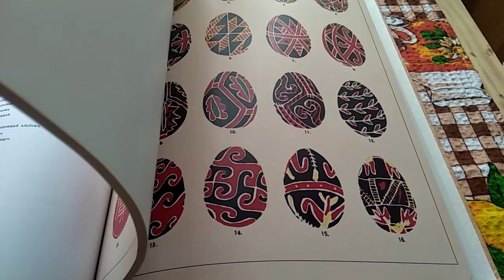Зимовий курс. Заняття 1. Тізер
Виготовлення природних барвників – захопливе заняття, досвід кожного писанкаря – унікальний. Цим досвідом хочеться ділитися з усіма і розповідати деталі. Завітайте до Школи писанкарства "Ряст" на фейсбук, знайдете там багато рецептів, фото рослин і готових робіт.
Зимою випадає фарбувати не тільки сушеними квітами та корінцями. Можна і свіжим, як є поблизу бирючина.
Дивно, але ягоди бирючини звичайної (Ligustrum vulgare) восени фарбують у бірюзовий відтінок, а з настанням нічних морозів дарують яскраву блакитну барву. Якщо зірвати ягоди в дощову погоду, фарбуватимуть стримано.
Про особливості бирючини поговоримо у другому занятті нашого зимового курсу. У першому спілкуємося про фарбування сушеними повняками та мороженими ягодами чорниці. Та про традиційну подільську писанку з села Суржа.
Дякую всім, хто підтримав оці мої починання і заохотив до створення детальних відео про фарбування рослинами.
Якщо цей курс зацікавив Вас, пишіть мені на електронну адресу:
daniradio(собачка)ukr.net
На каналі Школа писанкарства "Ряст" Ви знайдете рецепти приготування рослинних барвників і відеосюжети про рослини, якими можна фарбувати писанку. А також огляди книг та іншу інформацію, що стосується писанкарства.
Пишімо писанку вкупі. Разом вчитися цікавіше

Камера: Xiaomi REDmi 5.
Музика: Background Ambient (Short version 1)
GARNAVUTKA.
Дизайн тла баннера з рецептами:  juanitobanano.